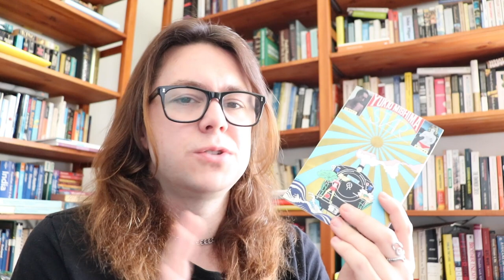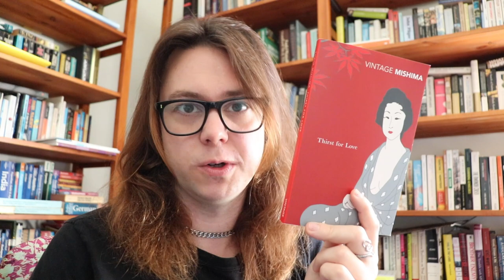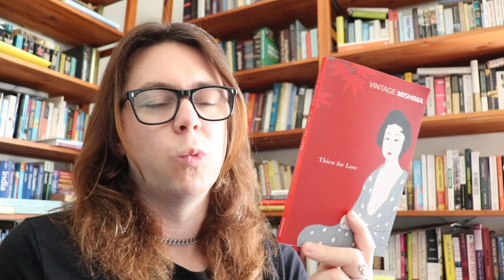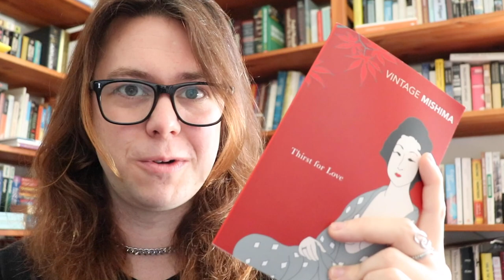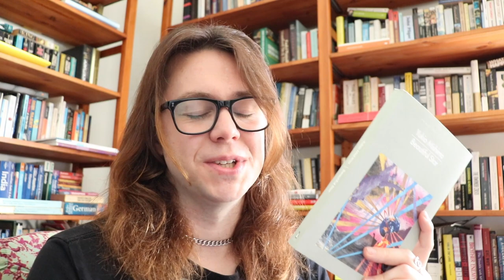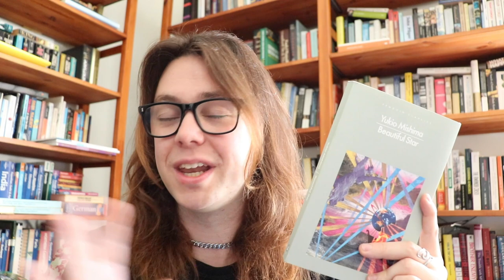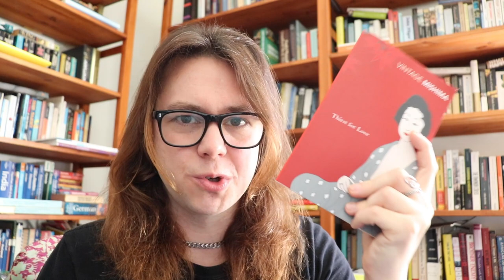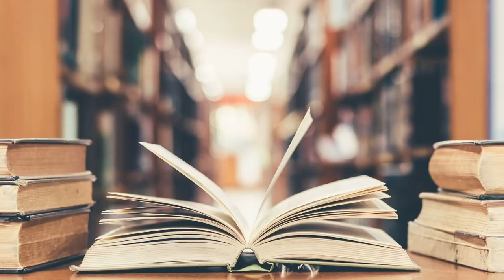My complicated thoughts on Yukio Mishima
Yukio Mishima was a complex artist. My thoughts and feelings on him have changed a lot over the years. Was he a genius queer artist? A fascist? Neither? Both? Let's discuss.

0:00 Intro
0:58 Me and Mishima
7:22 Book discussion
15:42 Conclusion